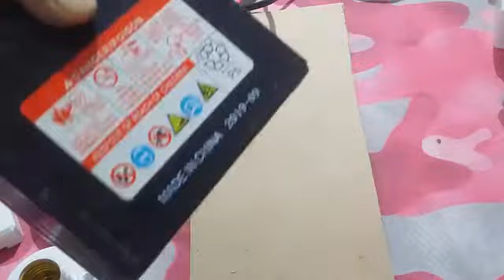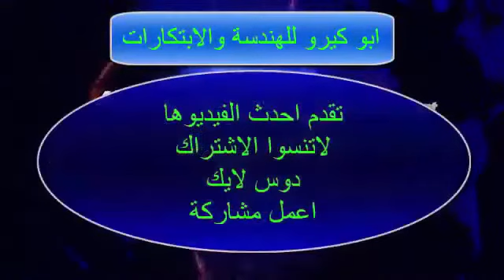من بطارية الموتوسكل تقدر تخرج كهرباء 220 فولت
لاتنسوا الاشتراك فى القناة وتفعيل زر الجرس